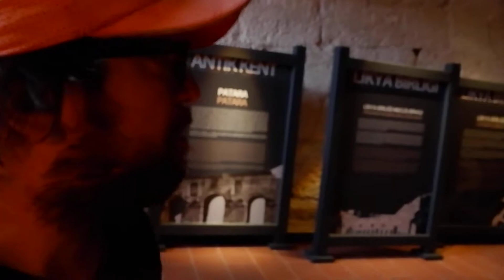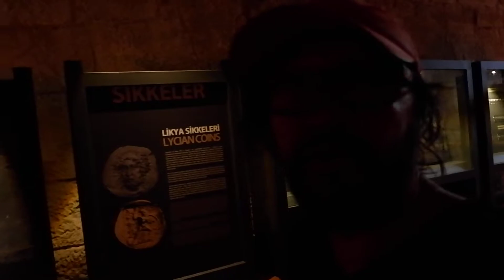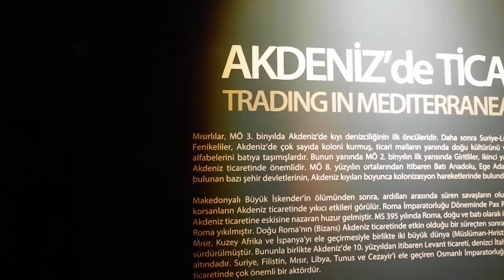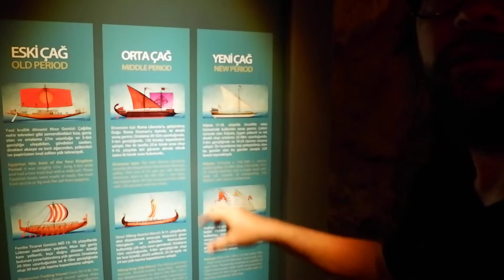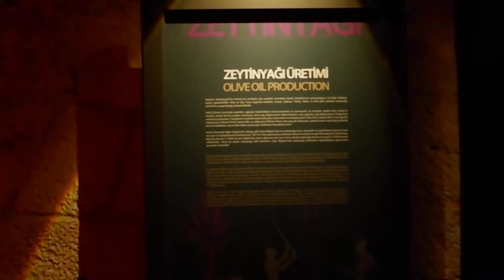Likya Uygarlıkları Müzesi (Antalya / Demre )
Müze severler için...